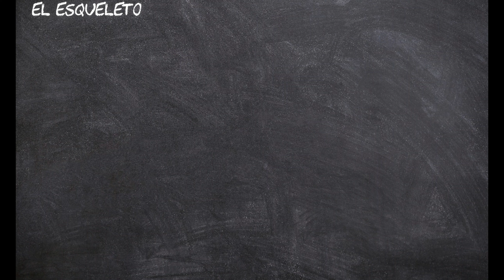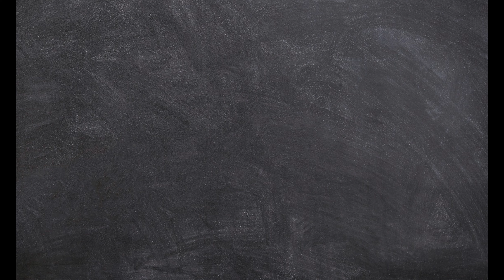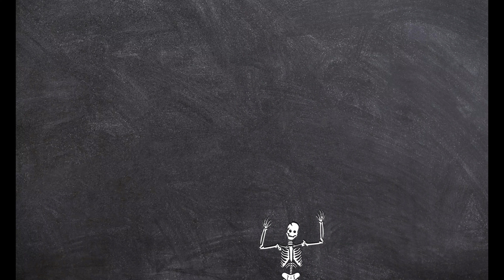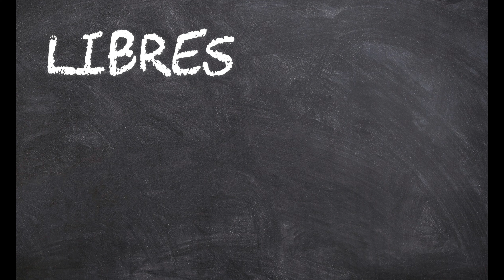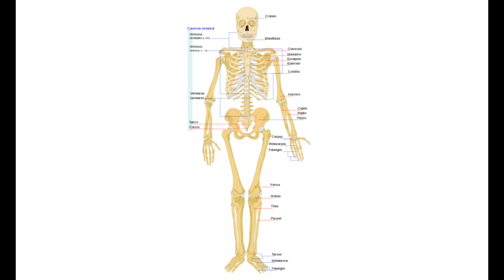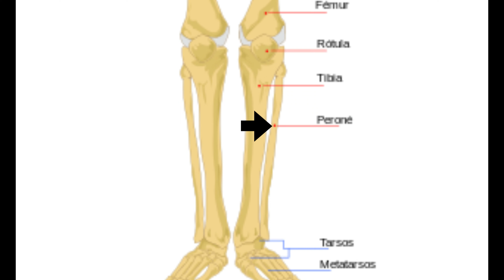SISTEMA ÓSEO para niños de tercer grado.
Hola chicos en este vídeo les explico sobre el SISTEMA ÓSEO el cual es el conjunto total y organizado de piezas óseas que proporcionan al cuerpo humano una firme estructura multifuncional.

¡Sabes! Nuestro cuerpo está formado por 206 huesos y al conjunto de estos se le conoce como esqueleto.

Los huesos se mantienen unidos por los ligamentos.

Las articulaciones son zonas de unión entre los huesos o entre los cartílagos del esqueleto. Cumplen una función muy importante, al permitirte doblar las distintas partes de tu cuerpo.